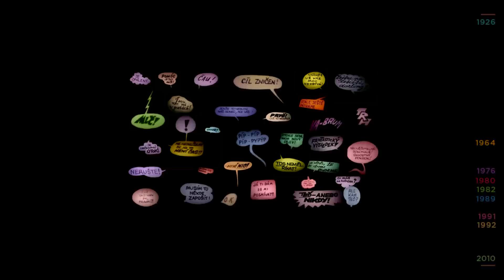Signály z neznáma. Český komiks 1922-2012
Výstava mapuje vývoj českého komiksu od jeho počátků až do současnosti v kontextu historických událostí.
Výstavní projekt Signály z neznáma. Český komiks 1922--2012 pořádají Dům umění města Brna, Dox Praha a Východočeská galerie ve spolupráci s Ústavem pro českou literaturu AV ČR a Filozofickou fakultou Univerzity Palackého v Olomouci.